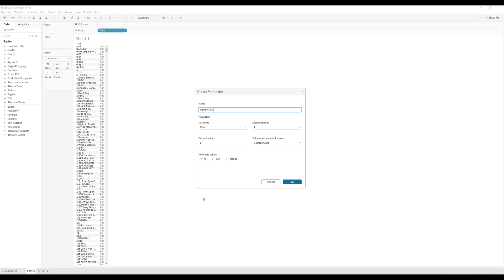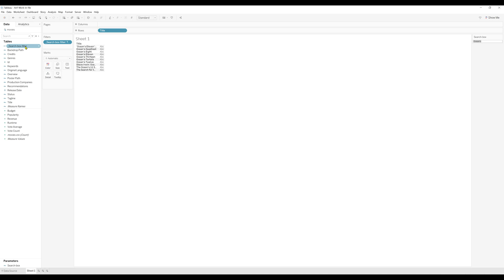Tableau Magic: Building a Custom Search Box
▶ Twitch.tv/lilrex2015
▶ Twitter.com/lilrex2015